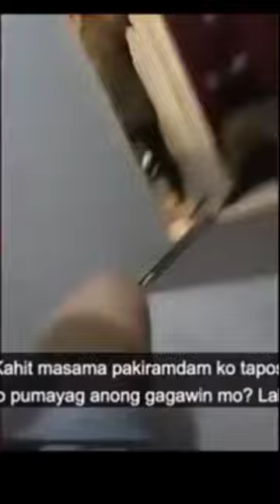Super Tekla Viral Video